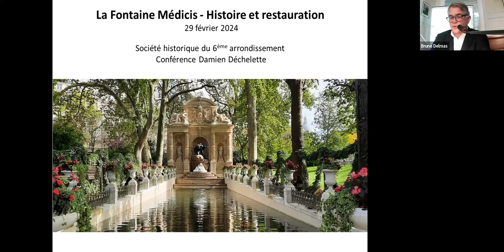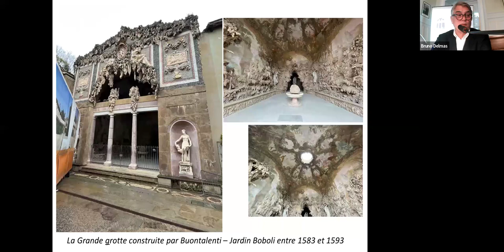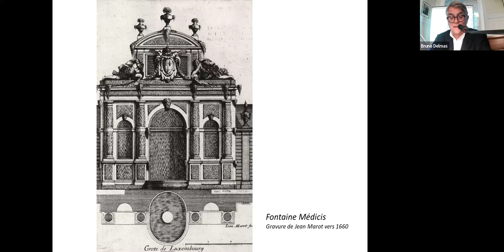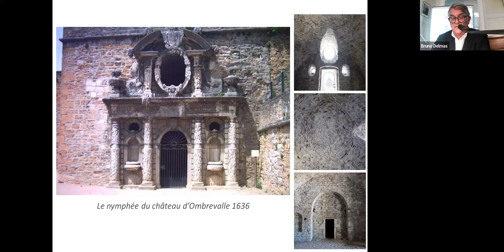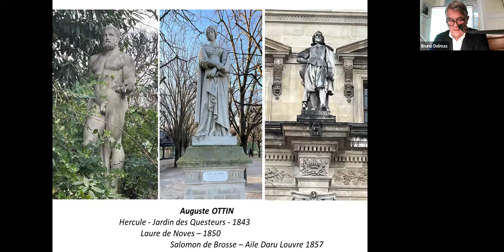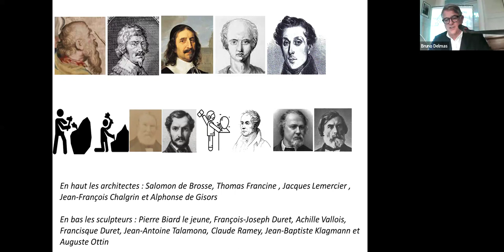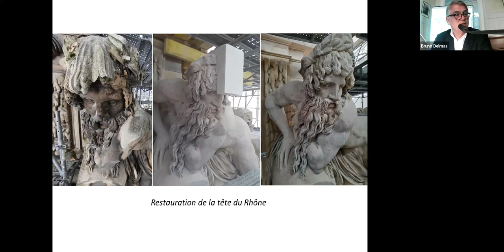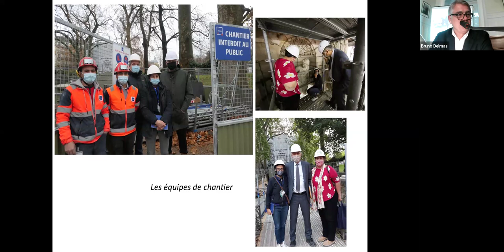Conférence de la Société historique du jeudi 29 février 2024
LA FONTAINE MÉDICIS, HISTOIRE ET RESTAURATION

DAMIEN DÉCHELETTE - ARCHITECTE EN CHEF HONORAIRE DU PALAIS DU LUXEMBOURG